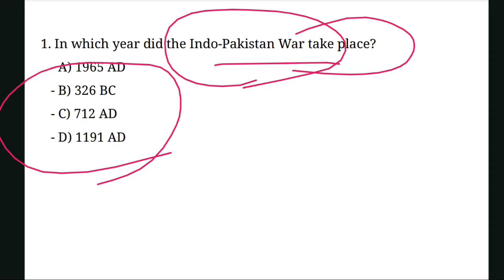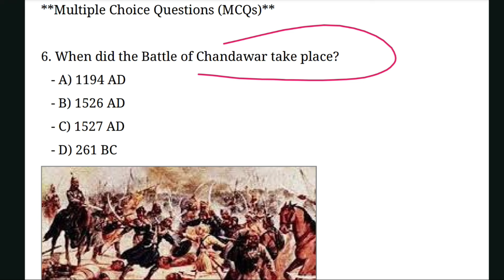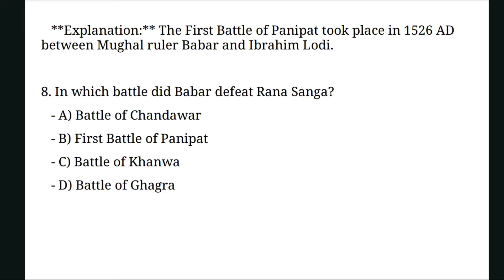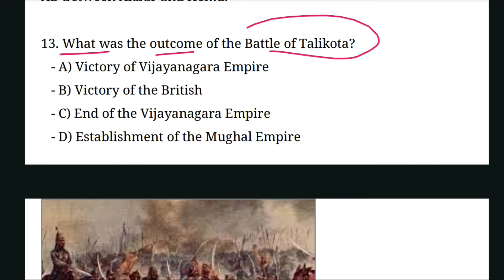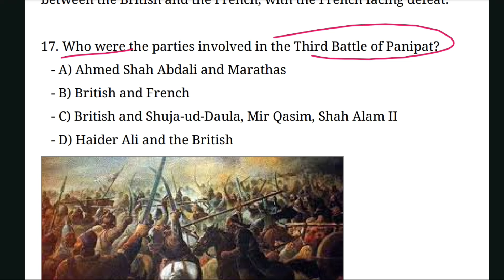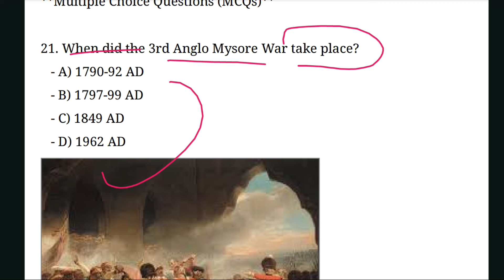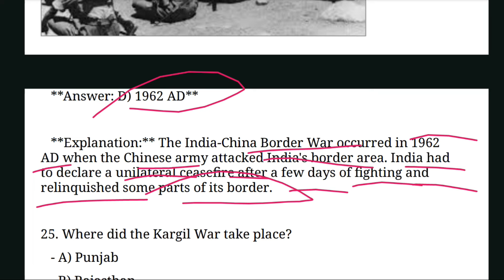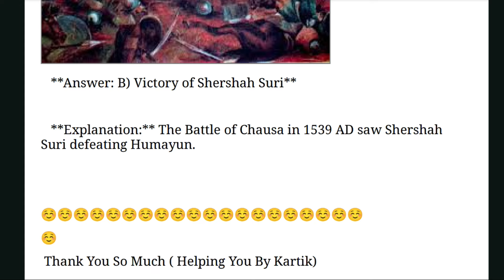Forest Guard Forester / LSI RI ARI AMIN General Indian History Knowledge Gk | Indian Historical War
Forest Guard / Forester/ LSI General Science Gk for Forest Guard || Forest Guard Forester / LSI RI ARI AMIN General Indian History Knowledge Gk | SSC Competitive Exam || General Knowledge for RI ARI AMIN || RI GK Previous Year Questions || All Odisha Competitive Exam | Indian Historical War

( Your Queries ) :-

science gk
osssc gk
osssc vacancy
osssc syllabus 2023
odisha gk